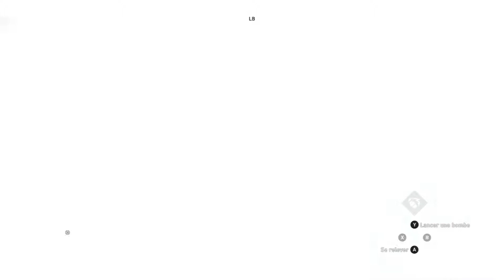Assassin's Creed Syndicate 20 Kami débloque la map selon les bugs en plus d'être nul